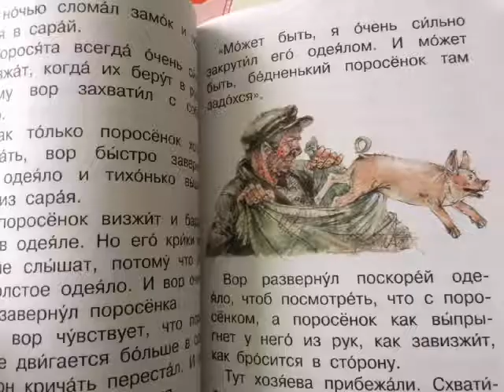Глупый вор и хитрый поросёнок. Зощенко М. М. Рассказы Зощенко для детей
Автор видео: Ольга